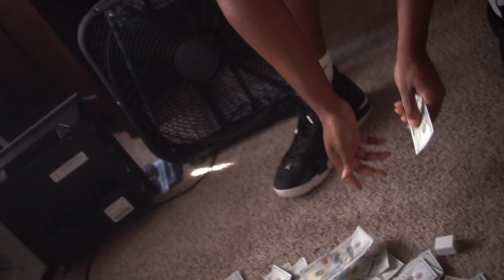Savagespitflamez | So Anxious | Directed by FluShotMe